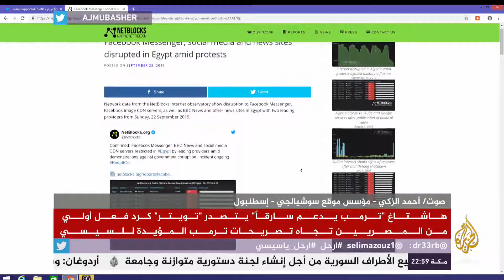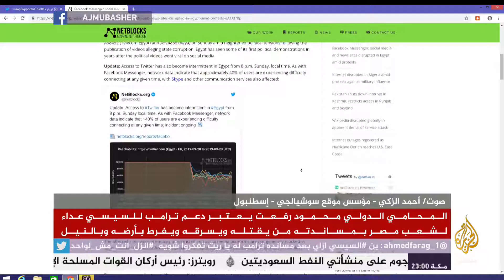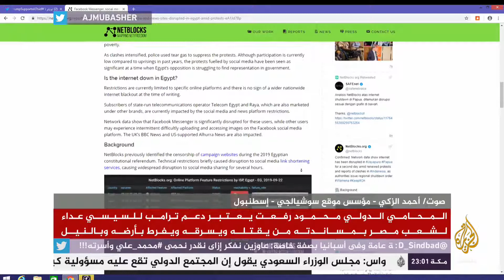مداخلة أحمد الزكي على برنامج المسائية للحديث عن حجب المواقع في مصر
بعد الحجب الجزئي للماسنجر وبعض المواقع الإخبارية ومواقع التواصل ماذا يفعل الشباب لنقل الحراك